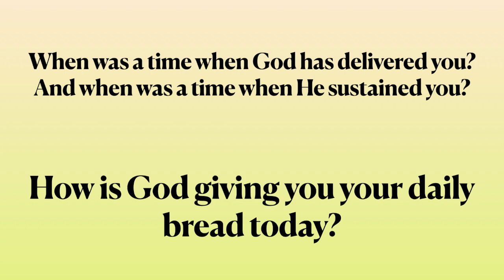Give us This Day our Daily Bread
Devotional by Pastor Tim on the Lord's Prayer. Today we are looking at our daily bread. Let us know how this devotion was an encouragement to you!

We want to have a discussion with you! Let us know how your answer to our questions. Feel free to answer in the comments!